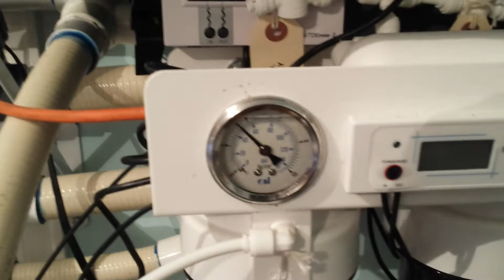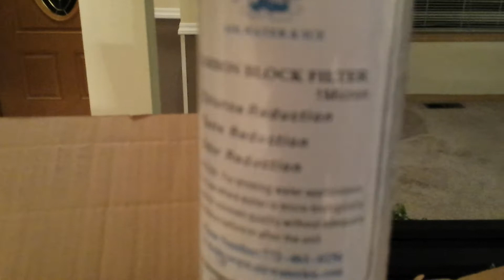Upgrading a five-stage reverse osmosis system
Part 1 of Upgrading my 5 stage reverse osmosis system to an 8 stage and adding a booster pump